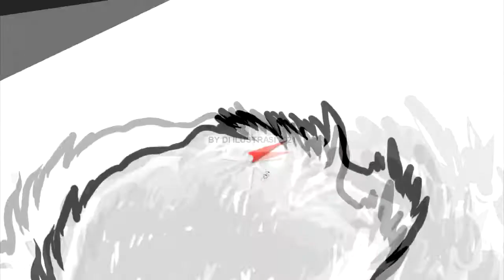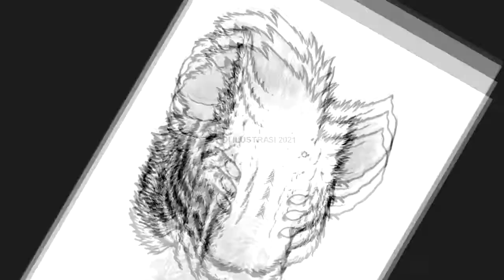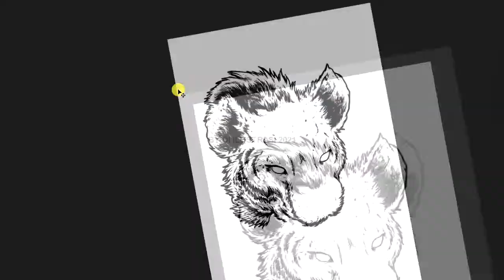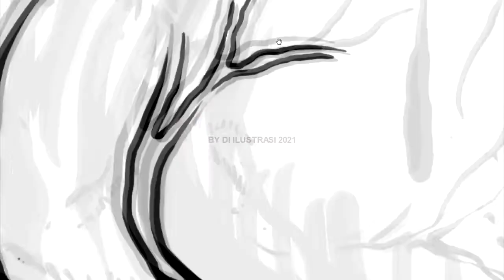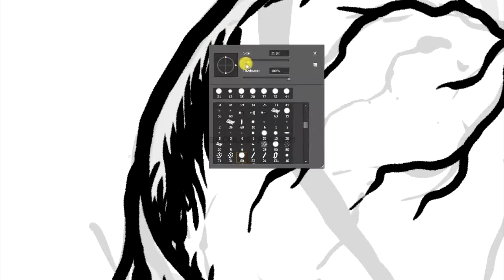HYENA - OUTLINE PART 1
How to make hyena
Speed Drawing digital art using Photoshop.

Just hit me in contact if interested custom Artwork

Tools:
Adobe Photoshop